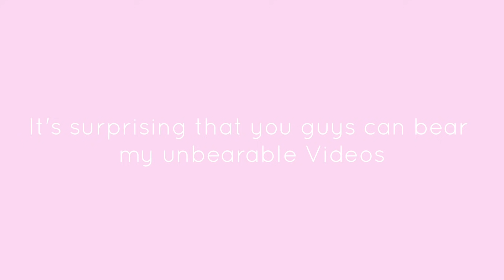Taejin: "It's Always Been You, Part 8"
This is a Taejin Video
None of the clips are mine
All the clips are from Twitter

1) Naked by James Arthur
2) Some by Bol4

Credits to Big Hit Entertainment

This is the ship of Kim Seokjin and Kim Taehyung